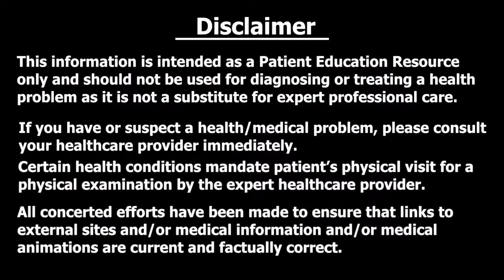How to manage Breast Abscess ? | ब्रेस्ट ऐब्सेस स्तन में पस : क्या करें ? | Dr Puja Dewan.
DR. PUJA DEWAN
MBBS,DGO,DNB,MRCOG(UK),FRCOG(UK),PhD
DHA,DMLS,MRM(UK),MNAMS
FMIS,FIMSA,FICMCH,FICOG,FAM(Germany),FRSH(UK)

Specialization
Gynaecologist, Fertility (IVF) Specialist & Gynae Endoscopic Surgeon;
3D Ultrasonology, High Risk Obstetrics, Preventive Oncology

Beauty Pageant Winner Crowned
Mrs Universe Artistic 2023
Mrs Universe Eurasia 2022,
Grehlakshmi Mrs India 2022,
Mrs India Kalinga Sundari 2022;
Mrs Stunner India (subtitle crown)

Stay healthy!

BREAST ABSCESS TREATMENT | breast abscess,breast abscess surgery,breast doctor,pimple on breast,tits pain,boobs infection,mastitis,breast pus,breast pain,breast doctor,breast surgeon in Surat,incison drainage breast,abscess,abscess Treatment,abscess operation,abscess surgery,abscess Specialist,abscess doctor | What is breast abscess | Is a breast abscess painful?,breast abscess,breast abscess drainage,breast abscess treatment,boil on breast,abscess healing stages,breast abscess symptoms,breast abscess treatment at home,breast abscess causes,BREASTFEEDING,mastitis abscess,pus in breast,recurrent breast abscess,breast abscess antibiotics,breast abscess breastfeeding,breast abscess management,breastfeeding abscess,nipple pain,What antibiotics treat breast abscess? | BREAST ABSCESS: Treatment, Concept, Signs and symptoms, etiology, diagnosis and medical referral. | Breast Abscess,Clinical consultant,Medicine,breast abscess treatment,breast abscess treatment at home,breast abscess causes | Health education hours,Doctor Pratibha Kushwaha,Breast abscess and management,How to prevent breast abscess,Breast abscess,Management of breast abscess,स्तन में बनने वाली गांठ,स्तन में बनने वाली दूध की गांठ,Pus formation in breast | Breast abscess and managemen | What is Breast Abscess I Lactational Breast Abscess breastfeeding problems and solutions,breast abscess treatment,breast abscess,symptoms of breast abscess,Tips for breastfeeding after breast abscess | स्तन बड़ा और 1 छोटा,uneven breast solutions,stano ka size badhane ke upay,uneven breast size home remedies,uneven breasts,uneven breasts size,uneven breasts shape,how to get equal breast shape,ek stan ka bada hona,एक स्तन छोटा और एक स्तन बड़ा,स्तन छोटा और एक स्तन बड़ा,एक स्तन छोटा और एक स्तन बड़ा ऐसा क्यों,स्तन छोटा बड़ा ऐसा क्यों,ब्रेस्ट का साइज छोटा-बड़ा होना | ढीले(Dheele) और छोटे स्तनों को Tight और बड़ा करने का Ayurvedic उपाय | stan badhane ke gharelu upay,stan badhane ke tarike,stan badhane ke gharelu nuskhe,stan badhane ka tarika,stan badhane ke upay,stan bade karne ke upay,स्तन का आकार,chuchi bada krne ke upay,stan bada karne ke tarike,stan bade karne ke upay ke gharelu nuskhe,stan badhane ke upay in hindi,नुस्ख़े,stan badhane ke liye,stan mota karne ke upay,ghar grihasti tips,brest ko tait kaise kare,stan tight karne ka tarika,dhile stano ko tait karne ke upay,stan ko mota karna | Dr Puja Dewan GynaeChat.Pregnancy Care,uneven breast size,uneven breast causes,Uneven Breast Size causes,1 स्तन बड़ा और 1 छोटा,uneven breast solutions,stano ka size badhane ke upay,uneven breast size home remedies,uneven breasts,uneven breasts size,uneven breasts shape,how to get equal breast shape,ek stan ka bada hona,एक स्तन छोटा और एक स्तन बड़ा,स्तन छोटा और एक स्तन बड़ा,एक स्तन छोटा और एक स्तन बड़ा ऐसा क्यों